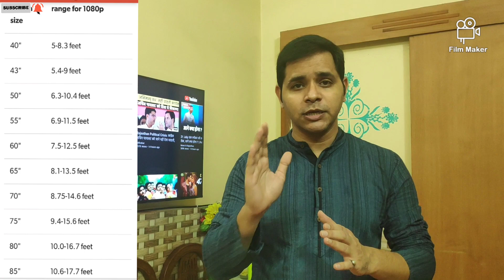10 Things You Must Know Before Buying A Smart TV | Smart TV Buying Guide 2020.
Hi Viewers.. In this video we are showing you 10 things which you should know before buying a smart Tv. (In Hindi)

Best Smart TVs in the market🔽🔽🔽

Samsung 109 cm (43 inches) 4K Ultra HD Smart LED TV UA43TU8000

Samsung 138 cm (55 inches) 4K Ultra HD Smart LED TV UA55TU8000

Samsung 125 cm (50 Inches) 4K Ultra HD Smart LED TV UA50TU8000

Samsung 108 cm (43 inches) 7 Series 43NU7100 4K LED Smart TV (Black)

Sony Bravia 108 cm (43 inches) Full HD Smart LED TV KDL-43W6603 (Black) (2020 Model)

LG 108 cm (43 Inches) Full HD Smart LED TV 43LM5600PTC (Dark Iron Gray)

OnePlus 138.8 cm (55 inches) Q1 Series 4K Certified Android QLED TV 55Q1IN-1 (Black) (Without Stand)

Mi TV 4X 163.9 cm (65 Inches) 4K Ultra HD Android LED TV (Black)

Vu 139 cm (55 inches) 4K Ultra HD Smart Android LED TV | With 5-Hotkeys 55UT (Black) (2020 Model)

Things To Consider Before Buying a Smart Tv
Things to Know Before Buying a samrt Tv
Smart Tv Buying Guide
10 things you should know before buying smart tv,
how to choose your smart tv
Everything you need to know before buying a smart tv
Things to check before buying a smart tv
Things to keep in mind while buying a smart Tv
smart tv buying guide 2020,
smart tv buying guide india,
smart tv selection guide,
smart tv purchase guide
guide to buy smart tv,
how to buy smart tv